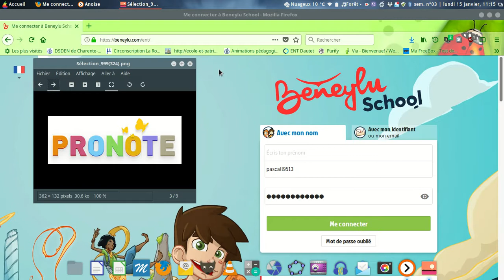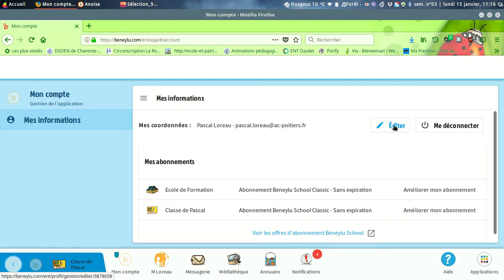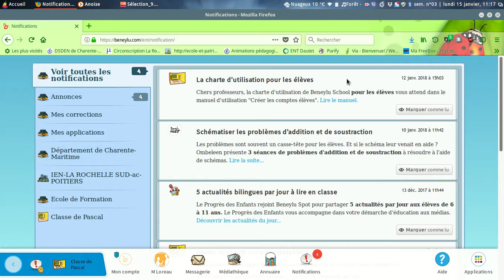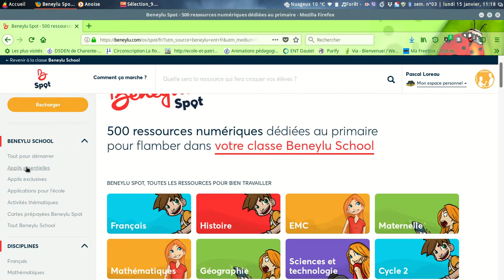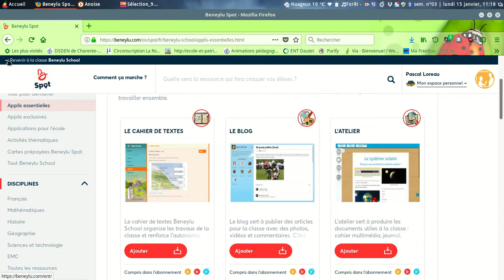ENT intro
ENT : introduction